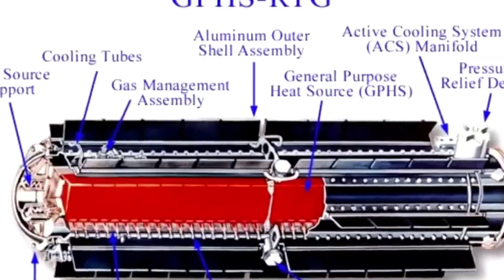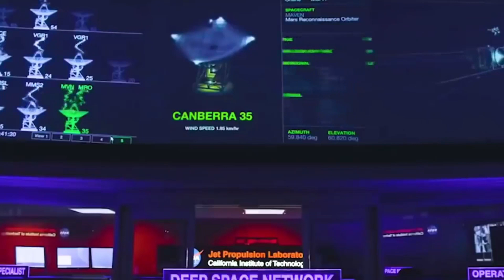Voyager 1: ভয়েজার ১ এর পাওয়ার অফ করছে নাসা মহাকাশ গবেষণায় খারাপ খবর, Nasa Start Power Off Voyager 1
1. Imaging Science System (ISS)
2. Ultraviolet Spectrometer (UVS)
3. Infrared Interferometer Spectrometer (IRIS)
4. Planetary Radio Astronomy Experiment (PRA)
5. Photopolarimeter (PPS)
6. Triaxial Fluxgate Magnetometer (MAG)
7. Plasma Spectrometer (PLS)
8. Low-Energy Charged Particles Experiment (LECP)
9. Plasma Waves Experiment (PWS)
10. Cosmic Ray Telescope (CRS)
11. Radio Science System (RSS)